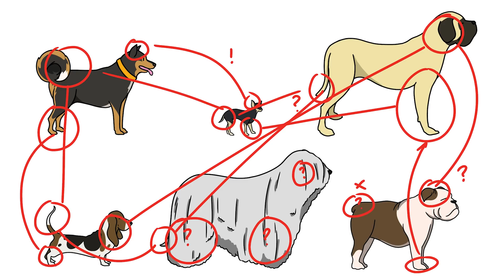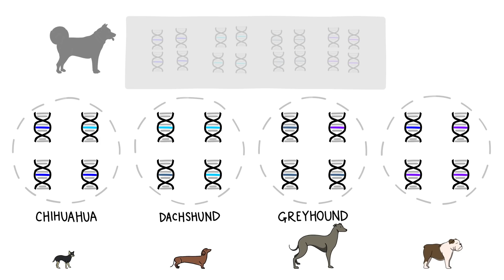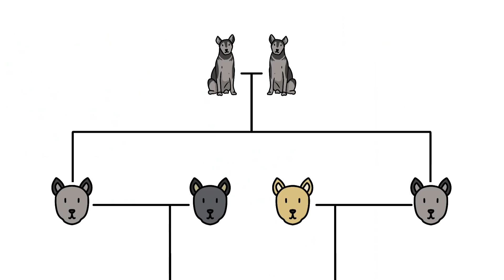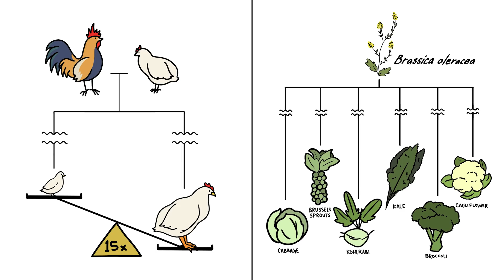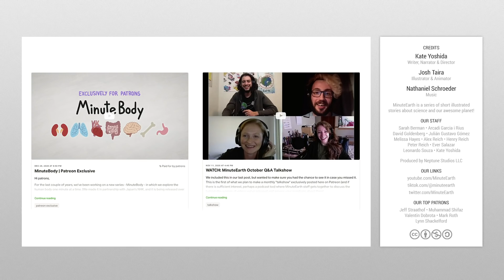Dogs vs Cats: The Diversity Paradox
Different dogs look incredibly different - but that doesn't mean they are necessarily more diverse.

To learn more about this topic, start your googling with these keywords:
phenotypic diversity - the range of different observable traits in a certain organism - for example, size, color, strength, and friendliness.
genetic diversity - the variation in the genetic information within and among individuals of a population or species
artificial selection (or selective breeding) - a process used by humans to develop new organisms with desirable characteristics

CREDITS
Kate Yoshida | Script Writer, Narrator and Director
Josh Taira | Illustration, Video Editing and Animation

OUR STAFF
Sarah Berman • Arcadi Garcia Rius
David Goldenberg • Julián Gustavo Gómez
Melissa Hayes • Alex Reich • Henry Reich

REFERENCES
Hedrick P. & Andersson L. (2011) Are dogs genetically special? Heredity 106: 712–713.

Lampi S. et al. (2020) Variation in breeding practices and geographic isolation drive subpopulation differentiation, contributing to the loss of genetic diversity within dog breed lineages. Canine Medicine and Genetics 7(1): 1-10.

Lyons L. (2009) Recent advances in cat genetics. CAB Reviews: Perspectives in Agriculture, Veterinary Science, Nutrition and Natural Resources, Volume 4.

Menotti-Raymond M. et al. (2008) Patterns of molecular genetic variation among cat breeds. Genomics 91(1): 1-11.

Ostrander E. & Wayne R. (2005) The canine genome. Genome Research 15(12):1706-16.

Parker H. et al. (2004) Genetic structure of the purebred domestic dog. Science 304: 1160–4.

Plassais J. et al. (2019) Whole genome sequencing of canids reveals genomic regions under selection and variants influencing morphology. Nature Communications 10.